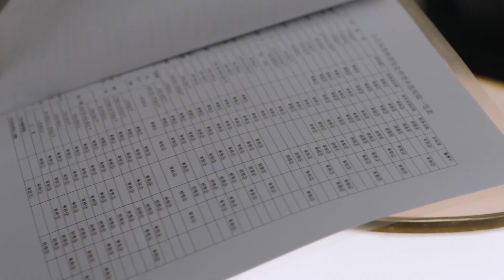亲兄弟却活得像敌人？瘸腿大哥为家产疯狂《谁都知道我爱你/Almost Lover》｜宋茜 许魏洲 陈鹤一 高睿菲儿【捷成华视偶像剧场】